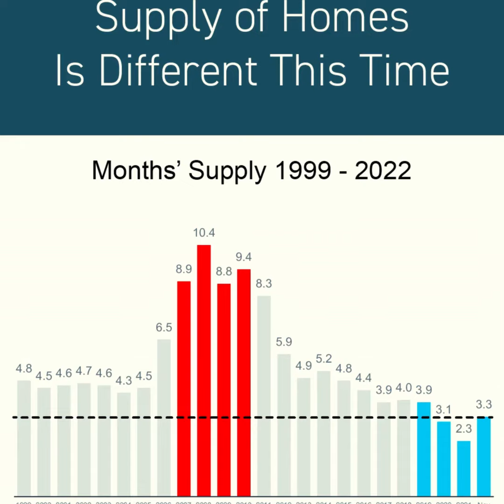We're Not in a Housing Bubble - Here's Proof!!!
Welcome to WelcomeHomeLasVegas.org!  From single-family homes, condos/townhomes, luxury high rise properties, to investment properties, our team assists buyers and sellers in every aspect of a real estate transaction.  for current home listings and a FREE home evaluation.  Now is the time to get the buying or selling process started!

👀 Jason P. Tomei  |  Simply Vegas  |  NV License # S.0176035

🏢  Office:  3042 South Durango Drive  |  Las Vegas, Nevada  89117